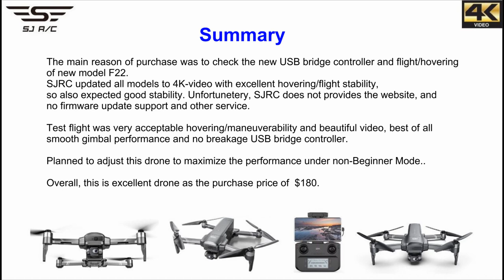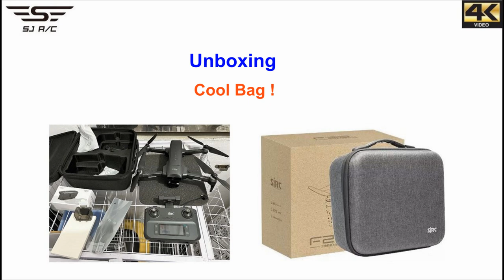SJRC F22s Obstacle Avoidance Long Range 4K-Video Drone – First Flight Review !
First Flight Review F22s Obstacle Avoidance Long Range 4K-Video (30fps) Brushless Drone with 35min flight time and 3500m for beginners. Please refer to below Ad from $203.99:

Below is the gear to create the VIDEOS:
Mobile Device#1: iPhone 6s (12MP Camera)/iPhone XR (12MP Camera)
 WLAN: Wi-Fi 802.11 a/b/g/n/ac, dual-band, hotspot
Mobile Device#2: Galaxy S7 edge (12MP Camera)
Camera: Canon SX540 (50X Zoom)
Action Camera: GoPro Hero/Victure WiFi